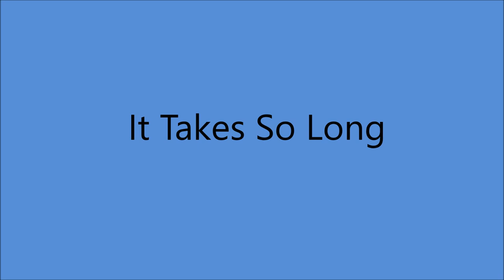Jim Ed Brown and Helen Cornelius - It Takes So Long [c.1977].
[Written by  Helen Cornelius].

Issued  on  SINGLE RCA 11044 B
 From LP " Born Believer " [1977].

Jim Ed Brown [vcl duet/vcl refrain/vcl solo],
Helen Cornelius [vcl duet/vcl solo]
  Others Unknown.